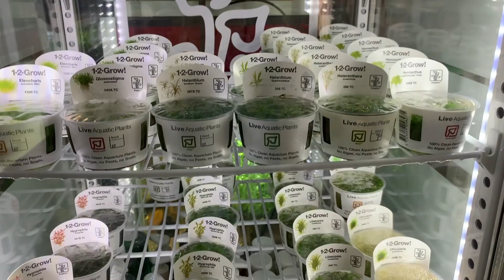MasterScaper opdatering i Bonnie Dyrecenter Værløse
I denne video tager vi en opdatering på de 3 MasterScaper akvarier i Bonnie Dyrecenter Værløse. Bagefter ser vi på et nyt tiltag, som de er i gang med i butikken.